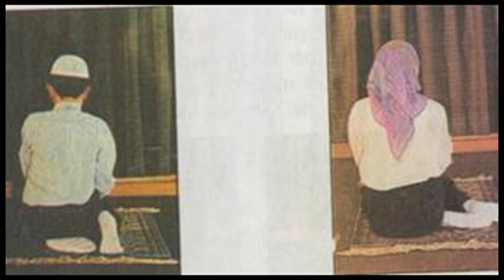SEJDI & RUZHDI GASHI -E MORA AVDESIN E SABAHIT